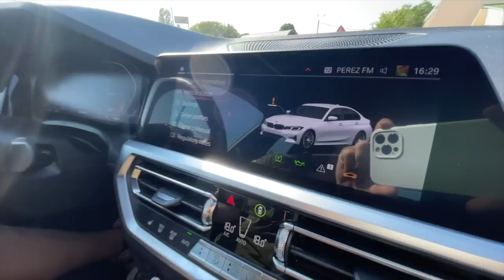МИ ПРИЙНЯЛИ РІШЕННЯ Я УЇХАВ В УКРАЇНІ ВЛОГ